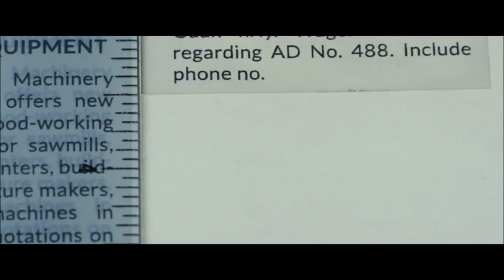Stanford Prison Experiment (Torture)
The Stanford Prison Experiment tells the true story of a psychological research project at Stanford University in 1971.  Male college students were recruited to play the roles of prisoners and prison guards.  In spite of the fact that the project involved volunteers in a mock prison, researchers were amazed at how the guards quickly became abusive once given authority.  The results of the experiment were so alarming that it was stopped after only one week.

Directed by Kyle Patrick Alvarez and written by Tim Talbott, the film stars Billy Crudup, Ezra Miller, Olivia Thirlby, Nelsan Ellis, Ki Hong Lee, Tye Sheridan, Miles Heizer, Michael Angarano, Jack Kilmer, Nicholas Braun and Chris Sheffield.